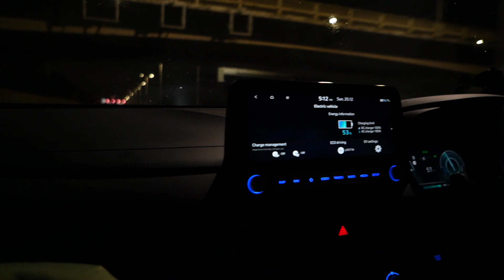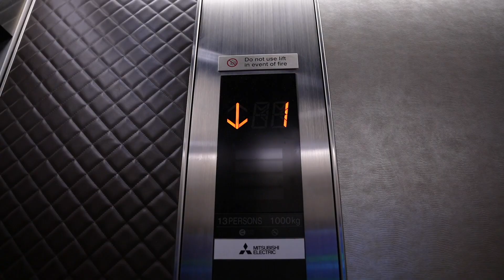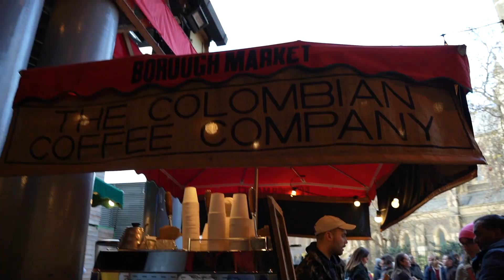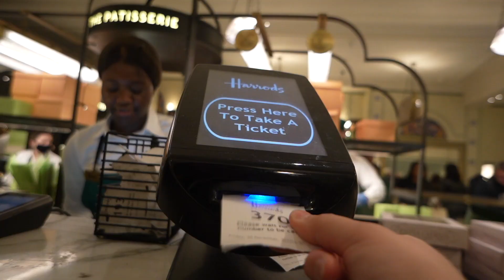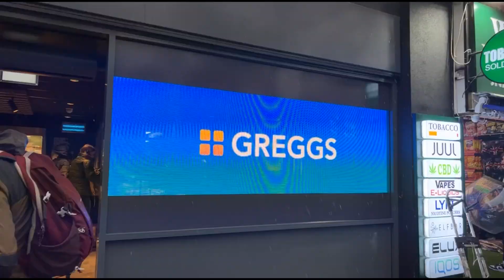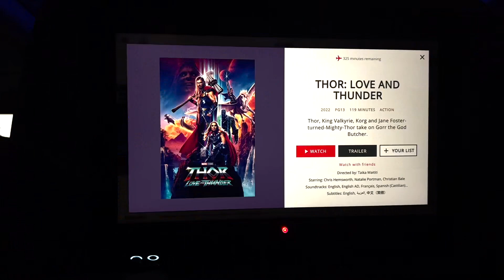FIRST TIME IN LONDON UK // STRESSED vlog - Travelling on Christmas, Afternoon tea, Tate Modern 😳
Travelling on Christmas Day was STRESSFUL and everything was very hard to book BUT we did it!

This vlog is also so special to me because it was my first time going to LONDON! I tried to cover as much as possible from afternoon tea, shopping, borough market, the shard, Harrods and many more!

H O T E L S
Double tree
Zedwell Hotel
Page 8

Helen

RPO WOODSIDE SQUARE
SCARBOROUGH ON M1V 0E9